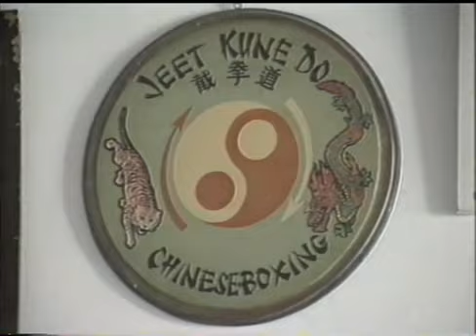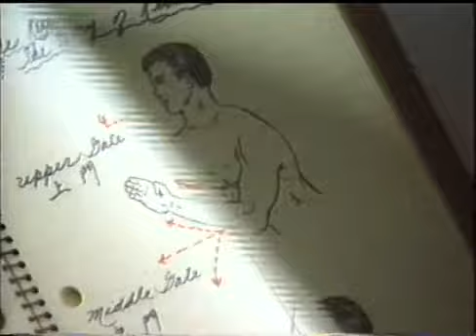Bruce Lee Biography Profile | King of Martial Arts, Actor, Director and Philosopher | Chinese Legend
Bruce Lee, Chinese name Li Jun Fan, (born November 27, 1940, San Francisco, California, U.S.—died July 20, 1973, Hong Kong), American-born film actor who was renowned for his martial arts prowess and who helped popularize martial arts movies in the 1970s.

Lee was born in San Francisco, but he grew up in Hong Kong. He was introduced to the entertainment industry at an early age, as his father was an opera singer and part-time actor. The younger Lee began appearing in films as a child and was frequently cast as a juvenile delinquent or street urchin. As a teenager, he took up with local gangs and began learning kung fu to better defend himself. At that time he also started dance lessons, which further refined his footwork and balance; in 1958 Lee won the Hong Kong cha-cha championship.